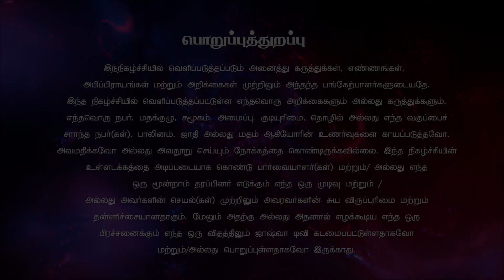உலகத்துக்கு வெளிச்சம் பாகம் 2 | Bro.G.SureshSolomon | தீர்மானிக்கும்நேரம் | JOSHUATV | 21.02.2023